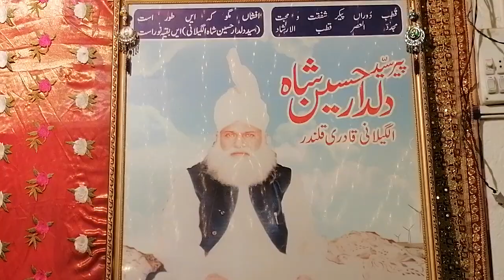subah hui taiba main by Asad Qadri Mahana 11vi Sharif 1 May1023